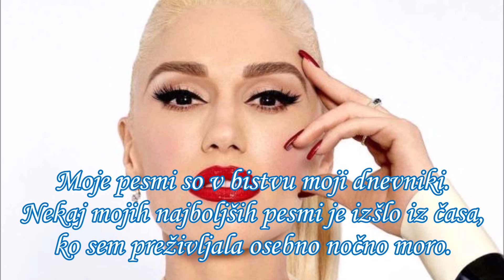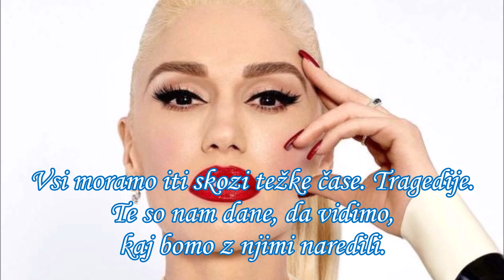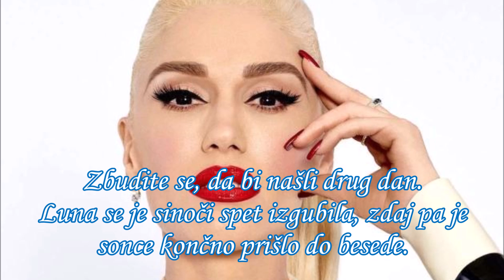Gwen Stefani navdihujoče misli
Gwen Renée Stefani (rojena 3. oktobra 1969) je ameriška pevka in tekstopiska. Je soustanoviteljica, glavna vokalistka in glavna avtorica pesmi skupine No Doubt, katere singli vključujejo "Just a Girl", "Spiderwebs" in "Don't Speak" z njihovega prebojnega studijskega albuma iz leta 1995 Tragic Kingdom, kot tudi "Hey Baby" in "It's My Life" s poznejših albumov.

Med premorom skupine se je Stefani leta 2004 lotila solo pop kariere z izdajo svojega debitantskega studijskega albuma Love. Angel. Glasba. Baby. Album, ki ga je navdihnila pop glasba iz osemdesetih let prejšnjega stoletja, je bil kritičen in komercialni uspeh. Ustvaril je šest singlov, vključno z "What You Waiting For?", "Rich Girl", "Hollaback Girl" in "Cool". "Hollaback Girl" je dosegel prvo mesto na lestvici Billboard Hot 100, hkrati pa je postal tudi prvi prenos v ZDA, ki je bil prodan v milijon izvodih. Leta 2006 je Stefani izdala svoj drugi studijski album The Sweet Escape. Med singli sta bili "Wind It Up" in "The Sweet Escape", od katerih je bil slednji tretji na lestvici Billboard Hot 100 ob koncu leta 2007. Njen tretji samostojni album This Is What the Truth Feels Like (2016) , je bil njen prvi samostojni album, ki je dosegel prvo mesto na lestvici Billboard 200. Njen četrti solo album in prvi celovečerni božični album You Make It Feel Like Christmas je izšel leta 2017 in se je uvrstil na 19 skladb na Billboardovi lestvici komponent Holiday Digital Song Sales v Združenih državah. Stefani je izdala več singlov z Blakeom Sheltonom, vključno z "Nobody but You" (2020), ki je dosegla 18. mesto v ZDA.

Video vsebine ustvarjam v treh jezikih; slovenščini, angleščini in nemščini.

Stisni poleg tega gumba še na ''ZVONEC'', da dobiš nemudoma javljeno, ko objavim kakšen novi video.

Veselim se pa tudi vsakega ''VŠEČKA'' in komentarja od spodaj, da dobim povratne informacije.

Hvala za podporo.